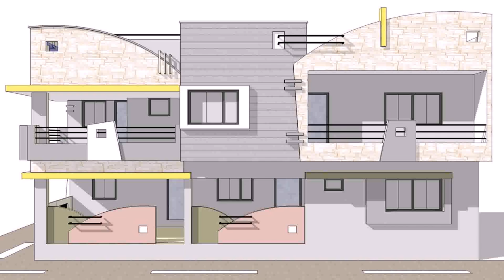House Front Side Grill Design - DaddyGif.com (see description)